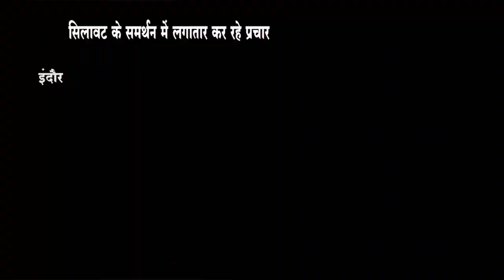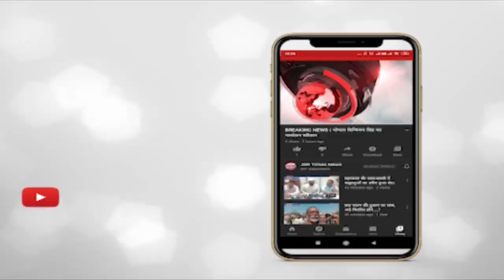इंदौर - पूर्व सरपंच और भाजपा नेता राजू ठाकुर ने किया सिलावट के समर्थन में प्रचार।